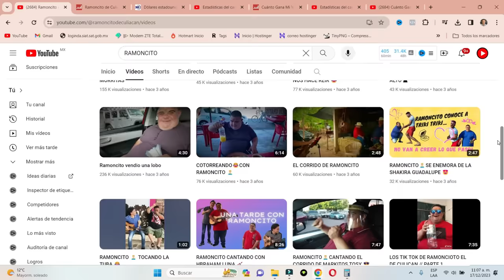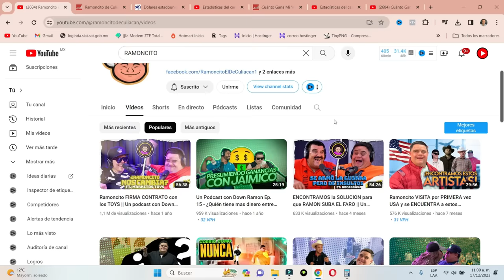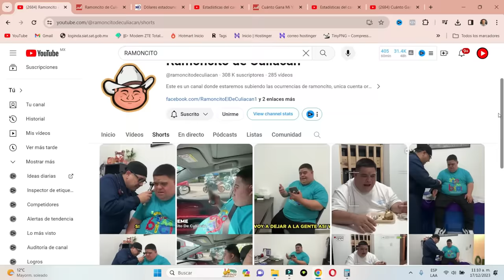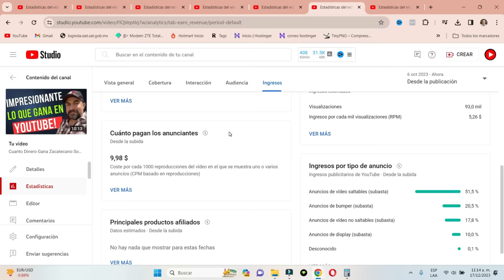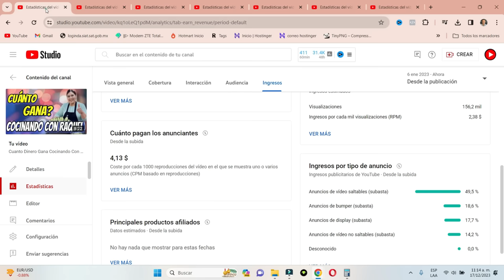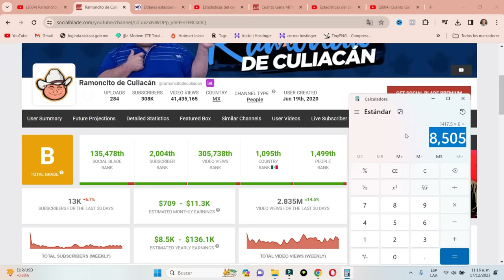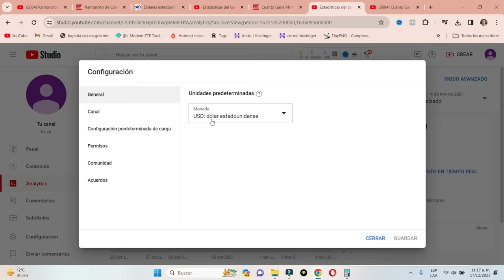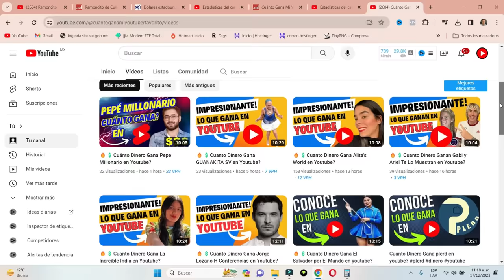🔥💲Cuánto Gana Ramoncito de Culiacán en Youtube?